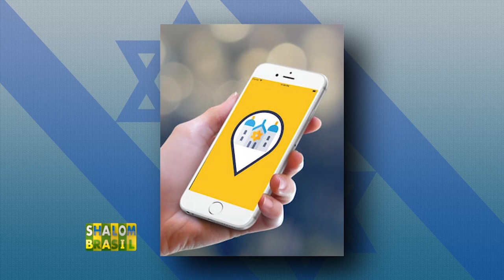Israel no Esporte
Com Ricardo Setyon - 23/06/2018